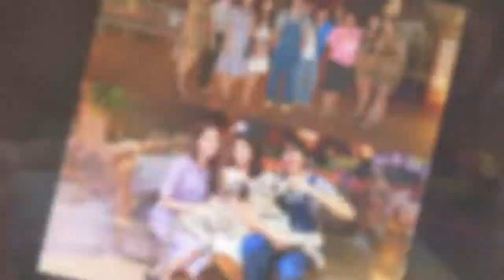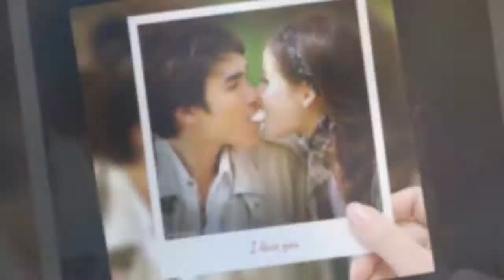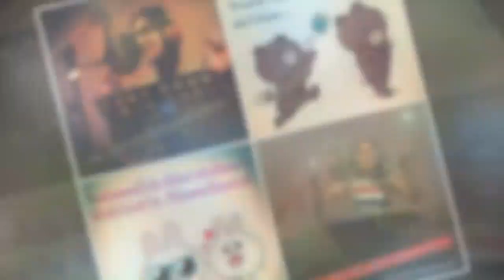ณ เดชน์ ญาญ่า Nadech yaya 8